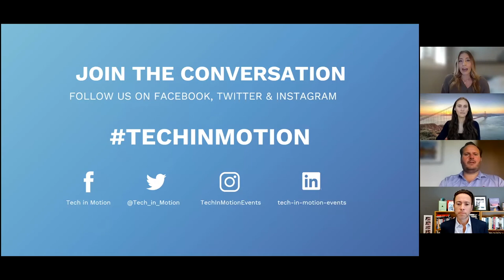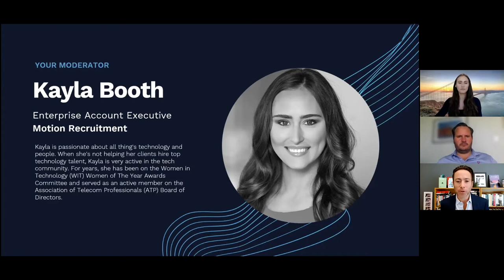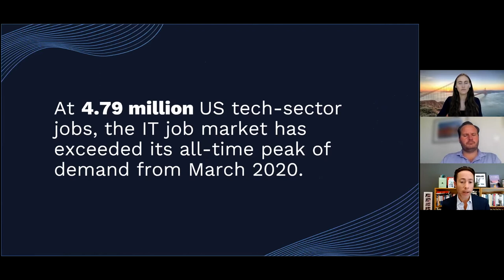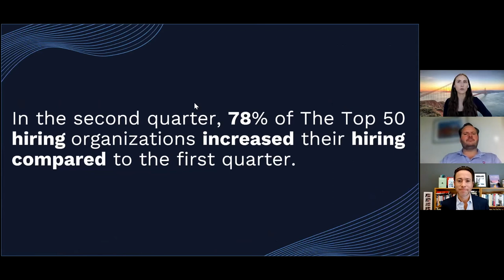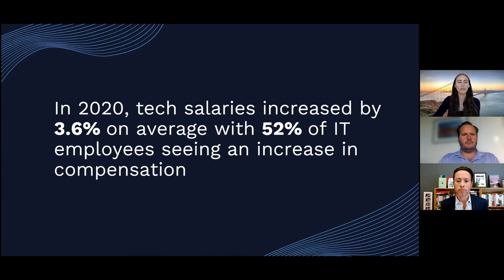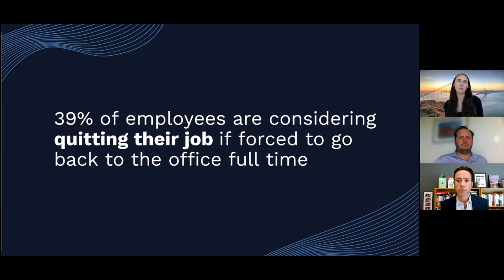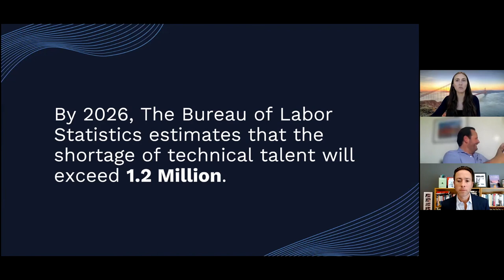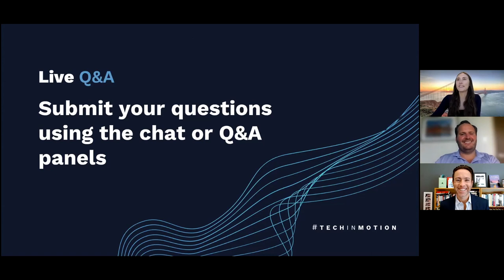Navigating Today's Tech Hiring Market & The Future of Work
As the economy and employers seek normalcy amid an ongoing pandemic, headlines about “The Great Resignation”, tech talent shortages, and conflicting expectations about returning to the office have flooded our news feeds. The current hiring market is unlike anything we have seen in the past and it is creating both new challenges and opportunities for tech professionals and employers alike.

Listen in as our panel of hiring and employment experts uncover how the current market is impacting tech recruiting strategies and what workplace and compensation trends we can expect to see moving forward.

We discuss:
• The current state of tech employment
• The immediate impact on tech salaries & compensation
• Navigating the continued tech talent shortage
• Evolving candidate recruitment & attraction strategies
• The future of work and the evolution of the hybrid workplace